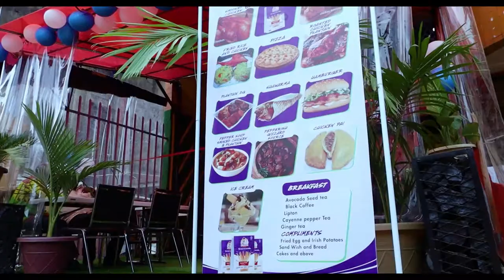Chicken conner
Cameroonian weddings by BLUEZONEIMAGES